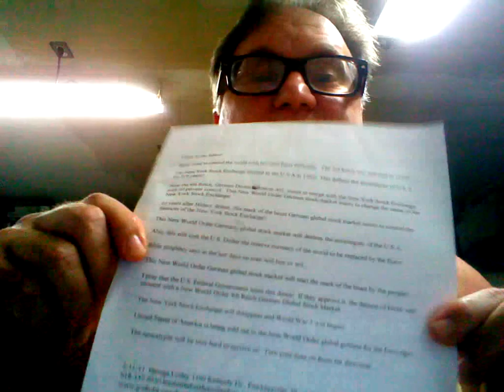Prophecy For Fourth Reich Global German Stock Market.wmv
Prophecy Of New World Order Fourth Reich Global German Stock Market.